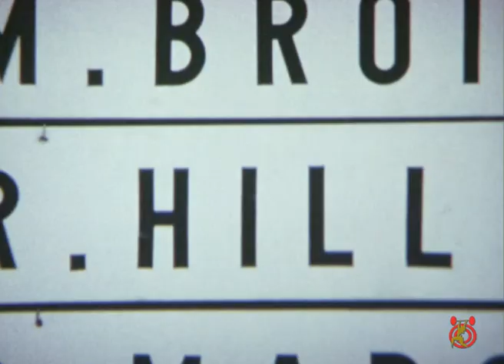Hill Rudolf@90kg - 1973 EM 8.Platz Zweikampf 317.5kg (135 - 182.5)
Das sind Überspielungen von 8mm Filmen aus dem Archiv von IWF Ehrenpräsident Gottfried Schödl - 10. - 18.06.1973 - Madrid, Spanien